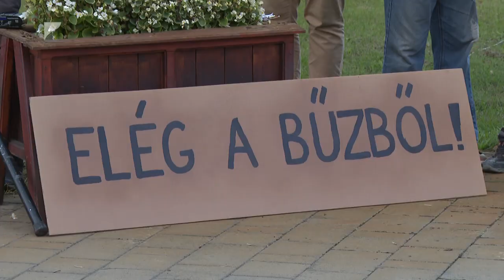Elegük van a bűzből Nyírbátorban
Elviselhetetlen bűzre panaszkodnak a nyírbátoriak. Azt mondják: évek óta terjed a rossz szag a város határában működő egyes cégektől. A helyeiknek elegük lett: tüntetést szerveztek pénteken este a nyírbátori főtérre, ahol a térség képviselője, a főispán és a polgármester is felszólalt.